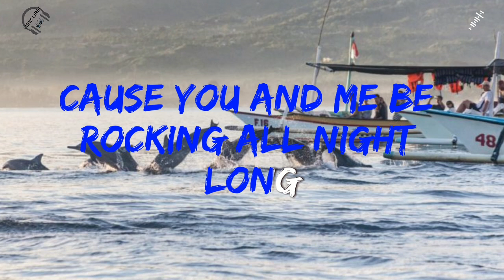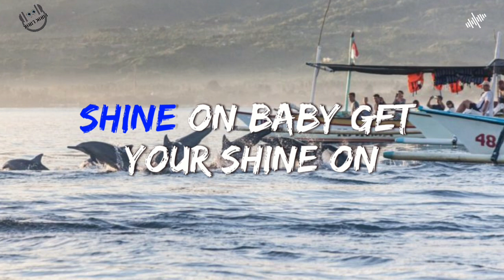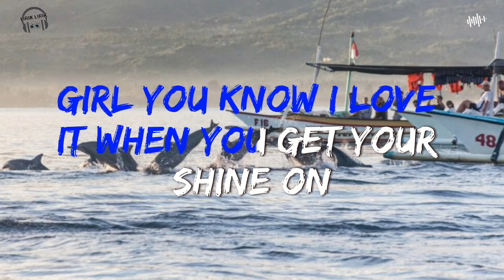Get Your Shine On - Florida Georgia Line [Lyrics]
Song lyrics
🎵 Title : Get Your Shine On
🎙️ Singer : Florida Georgia Line [Lyrics]
🏞Background : Ikan Lumba - Lumba di Pantai Lovina - Bali

Get Your Shine On

Lirik

Hasil Utama

Strawberry shimmer on hot lips
Silver buckle hangin' off her hips
Eyes sparkle when she smiles
Shinedown on the radio dial
Homemade jar of lemon drop, take a sip
Don't stop, girl

You know I love it when you get your shine on
'Cause you and me be rockin' all night long
Summer sky drippin' rhinestones, turn your party lights on
Baby, get your shine on, shine on
Baby, get your shine on

Silverado, candy painted
Ray-Bans got the whole world shaded
Chrome piece tucked in the console
Ridin' high, roll up on the down low
Feelin' lucky, got hooked up with some Kentucky Clear
So slide that little sugar shaker over here

And get your shine on

Don't stop, girl

Sumber: LyricFind

Penulis lagu: Brian Kelley / Christopher G. Tompkins / Rodney Dale Clawson / Tyler Reed Hubbard